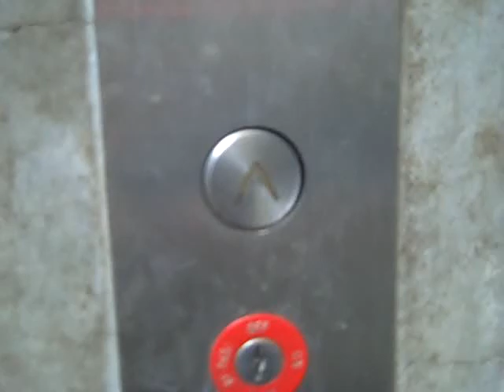Broken Thyssen Dover Oildraulic Scenic Elevator at Gilroy Gardens in Gilroy, CA Retake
This video was filmed on October 4, 2009.